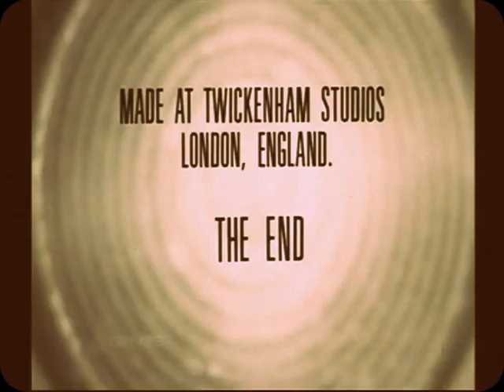Sean Connery 'Bad Ass Scenes